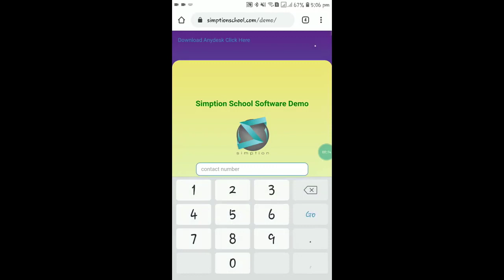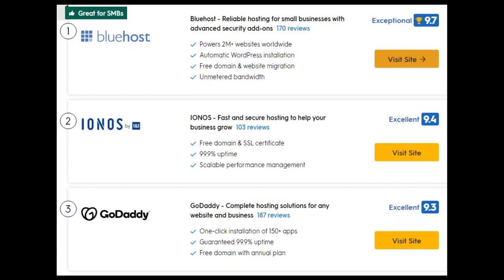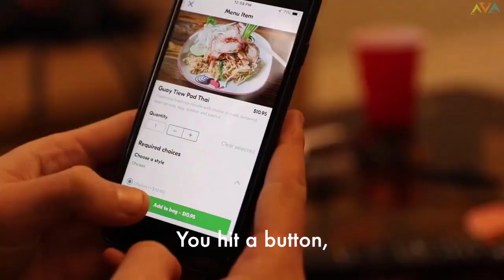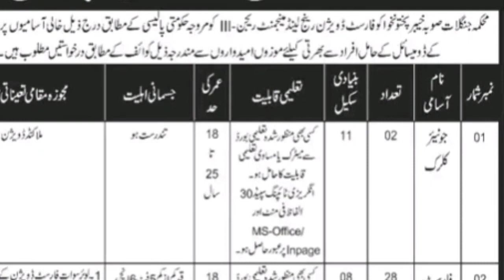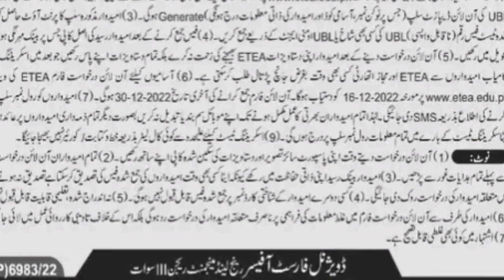12 superhit business ideas12 best businesses with 100% profit |Muhammad Tariq Aziz |MMS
12 superhit business ideas12 best businesses with 100% profit |Muhammad Tariq Aziz |MMS
Best Business Ideas Urdu Hindi